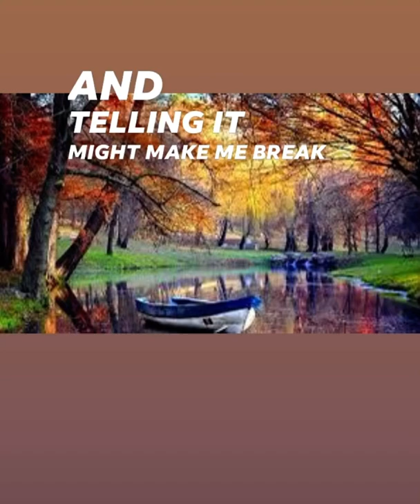Reckless FB Story